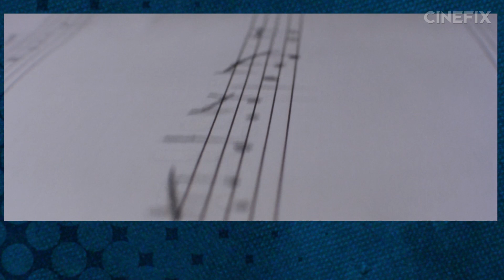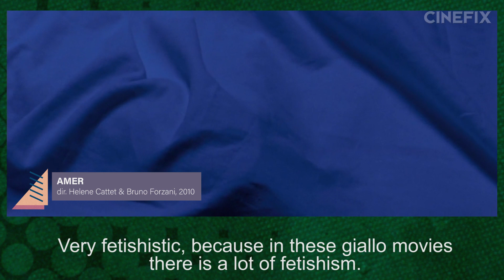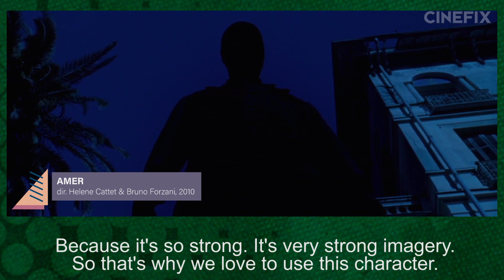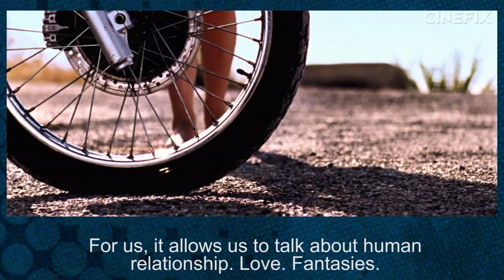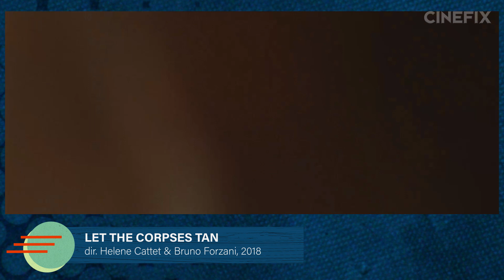Everything You Need to Start Watching Giallo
With the remake of Suspiria right around the corner, it's time to take a look at the genre it came from; Giallo! A colorful mix of violence, eroticism and murder, it's hard to pin down what exactly qualifies as a Giallo film. We talk to the experts, Helene Cattet and Bruno Forzani, a French directing team who've built a career in the genre, to get a quick primer in Giallo.

Also don't you DARE miss their new film 'Let the Corpses Tan' and in the mean time check out their most highly recommended Gialli!

Dario Argento
- Deep Red
- The Bird with the Crystal Plumage
Lucio Fulci
- Don't Torture a Duckling
- Lizard in a Woman's Skin
Pupi Avati
- House of the Laughing Windows
Giulio Questi
- Death Laid an Egg

The Godfather, The Good The Bad and the Ugly AND Miles Davis are on our list of best film scores of ALL TIME!

Did Jim Carrey star in a remake of WWE legend Rowdy Roddy Piper's sci fi classic They Live? That's kinda what The Truman Show is.